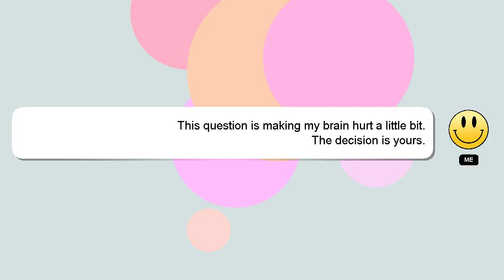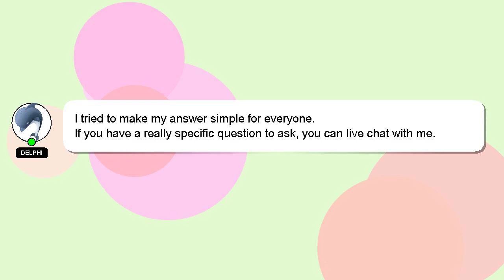How to grape farm in fs22?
A short overview of who I am, Hello, I am Delphi. I am here to provide you with assistance in answering your questions. - How to grape farm in fs22?

Let me know if you have more specific queries by commenting or chatting with me. I will 'heart' your answer as a sign of appreciation.

*2 What we are experimenting :*